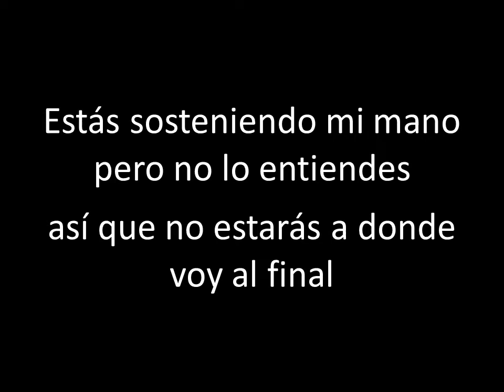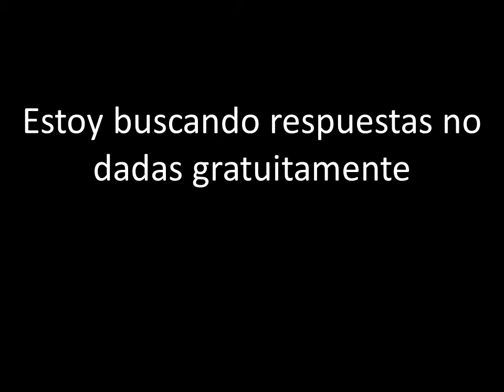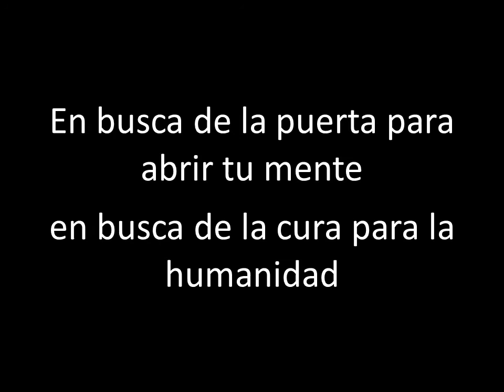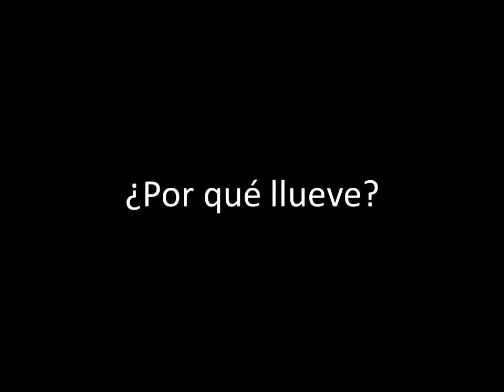Within Temptation - Utopia (feat. Chris Jones) - Traducida al Español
Lyrics:

The burning desire to live and roam free
It shines in the dark and it grows within me
You're holding my hand but you don't understand
So where I'm going you won't be in the end

I'm dreaming in colors of getting the chance
Dreaming of trying the perfect romance
In search of the door to open your mind
In search of the cure of mankind

Help us, we're drowning
So closed up inside
Why does it rain, rain, rain down on Utopia?
Why does it have to kill the ideal of who we are?
How will the lights die down telling us who we are?

I'm searching for answers not given for free
You're hurting inside, is there life within me?
You're taking the road all alone in the end

I'm dreaming in colors, no boundaries are there
I'm dreaming the dream we all seem to share

Oh, why does it rain, rain, rain down on Utopia?
Why does it rain?